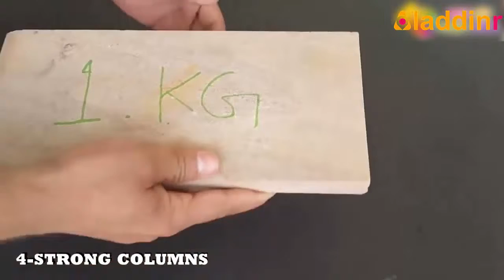非常紙から10大きなヒント - 10 Great Tips Immensely from Paper